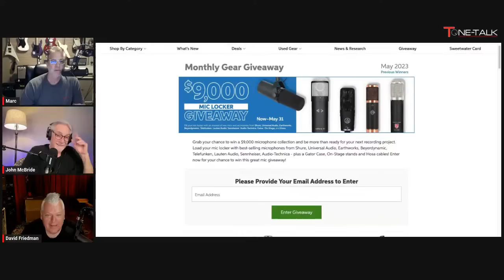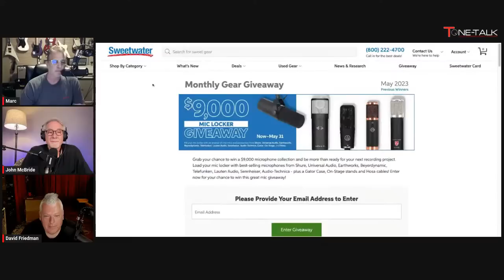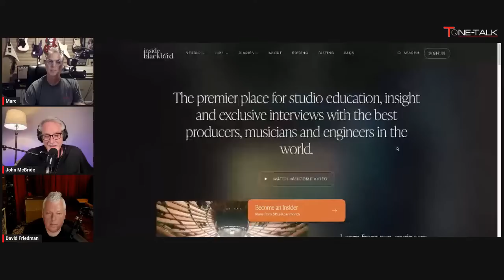Ep. 137 - John McBride of Blackbird Studio!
Purchase from FixPedalboards.com